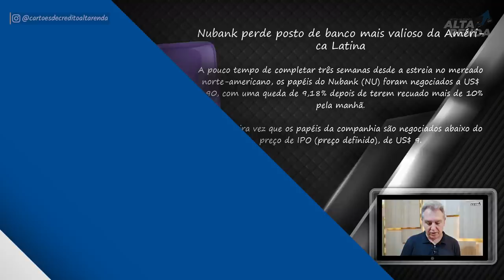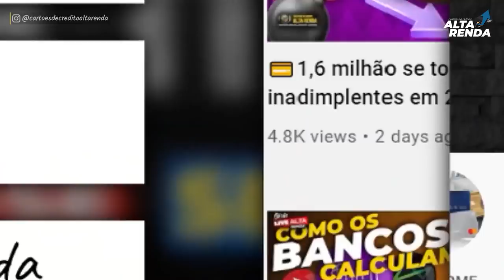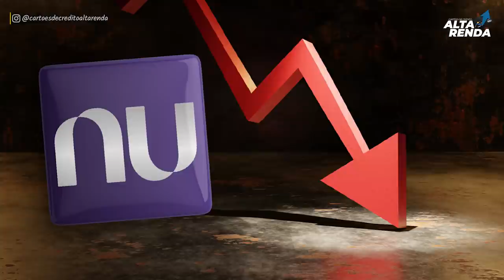💳Nubank perde o posto de banco mais valioso da América Latina e Passa o bastão para o Itaú Unibanco.